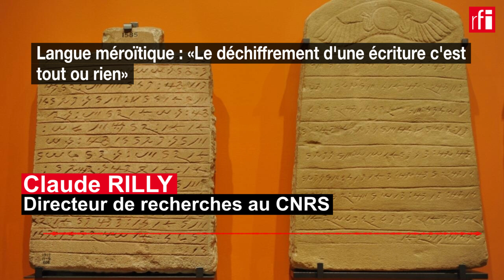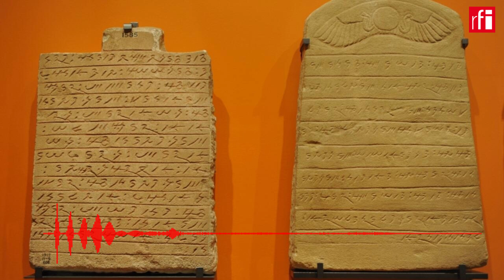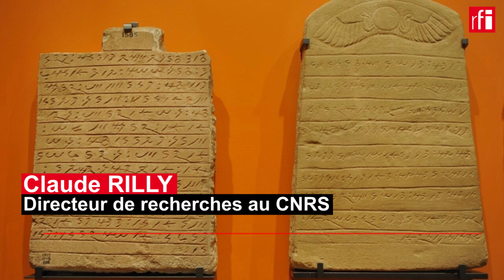Langue méroïtique : « Le déchiffrement d'une écriture c'est tout ou rien » • RFI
« Je tiens mon affaire ». C’est par ces mots qu'en 1822, Jean-François Champollion annonce à son frère aîné qu’il vient de réussir à décoder les hiéroglyphes égyptiens. Exactement 200 ans après, un autre chercheur français tente de percer le secret du méroïtique, une langue disparue parlée au nord de l'actuel Soudan, au début de notre ère. Claude Rilly, directeur de recherches au CNRS, sera-t-il le Champollion de 2022 ?